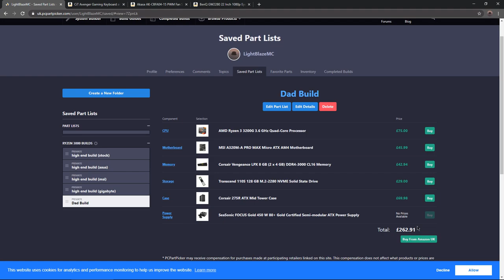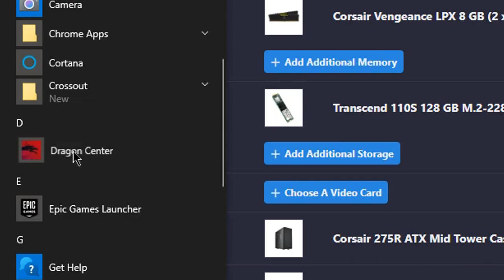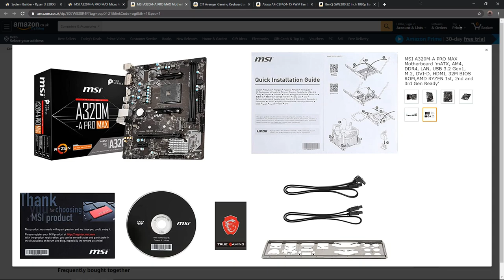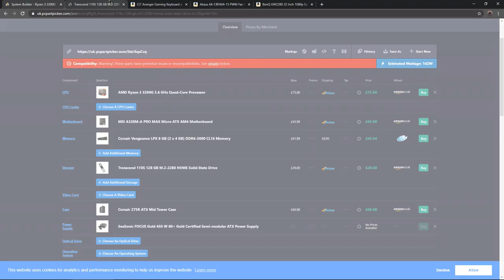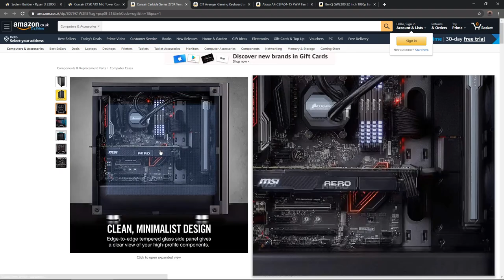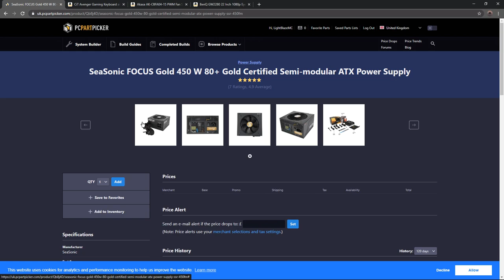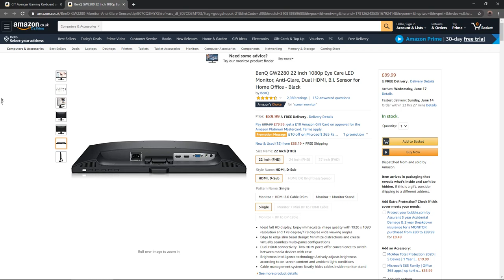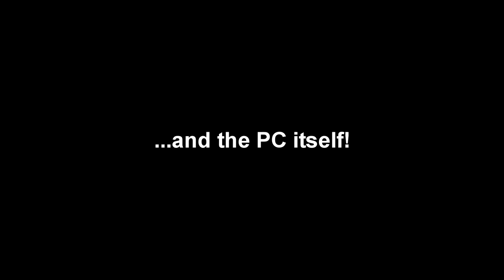£450 ENTIRE BUDGET GAMING BUILD FOR DAD! (Parts List, Benchmarks, Pictures) [2020]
So my dad decided he wanted a PC. I built him this extremely affordable entire set up with a beefy (for its price) PC, a monitor, keyboard and mouse! In this video, I will discuss what parts I chose, why I chose them, and finally show you benchmarks and pictures of the build just so you can see how worth it this build was!

TIME STAMPS:
0:00 - Introduction
3:27 - Parts List Introduction
4:13 - CPU
6:05 - CPU Cooler
7:12 - Motherboard
10:27 - RAM
13:00 - Storage
15:13 - Video Card
15:22 - Case
18:28 - PSU
19:53 - PWM Header Adapter
20:53 - Keyboard & Mouse
21:55 - Monitor
23:50 - Conclusion
24:20 - Benchmarks
25:36 - Temps
25:49 - Pictures